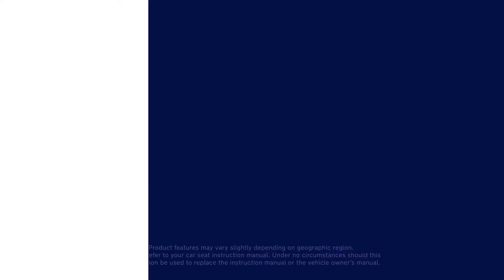NUNA PIPA Infant Car Seat - Available at Dear-Born Baby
First rides. Safe travels.

Style and safety should never have to be sacrificed. Thanks to our clever and fashionable infant car seat the PIPA, both of these essentials are combined; providing ultimate comfort and protection for little lives, every which way you may decide to take them in.

Its sleekly styled and revolutionary dream drape™ creates a shelter that harbors baby from the elements, making it a must have safe haven. On its own or paired with the PEPP™, TAVO™, MIXX™, IVVI™, or DEMI™ our Nuna PIPA makes on-the-go be oh-so-easy.

Here’s to making their first outing a world debut.